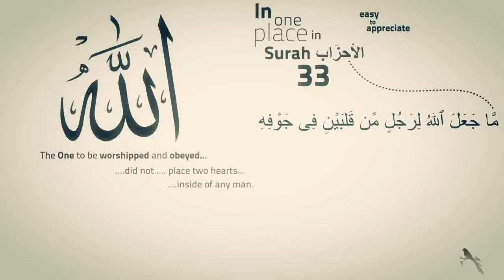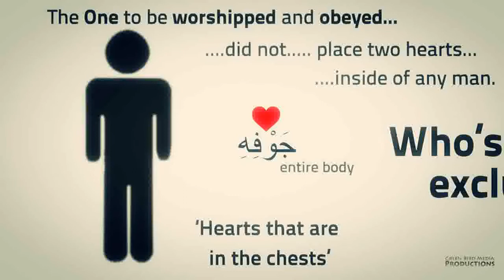Heart Of The Man & Woman by Nouman Ali Khan